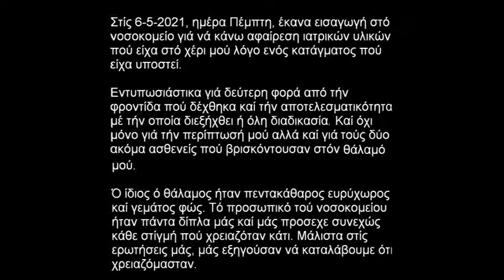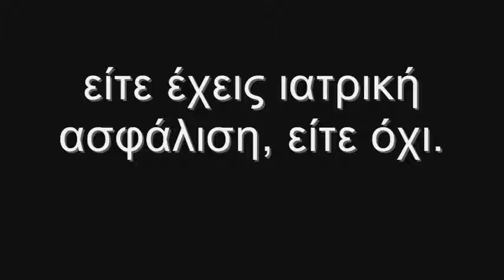Ευχαριστούμε πολύ τό Γενικό Νοσοκομείο Δράμας.